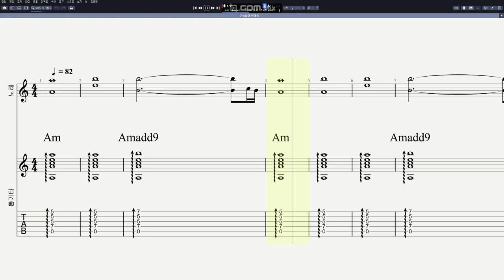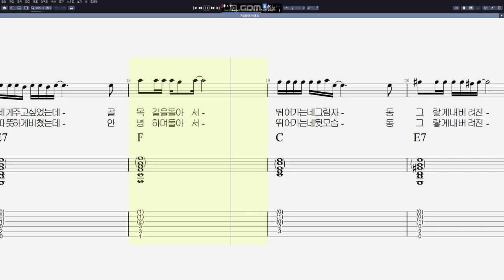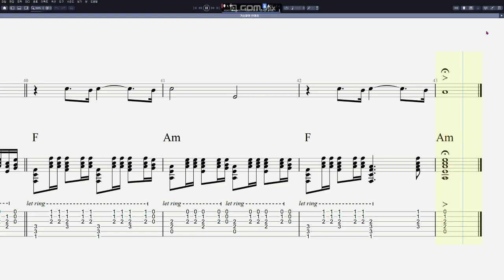한마음 - 가슴앓이